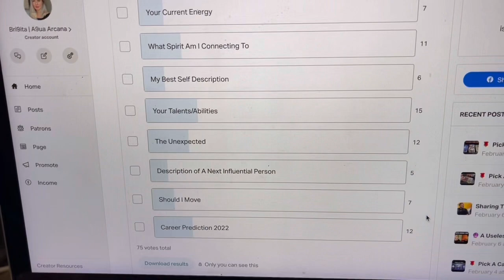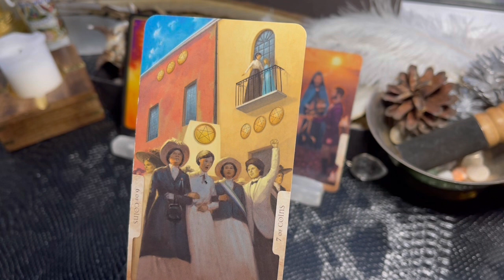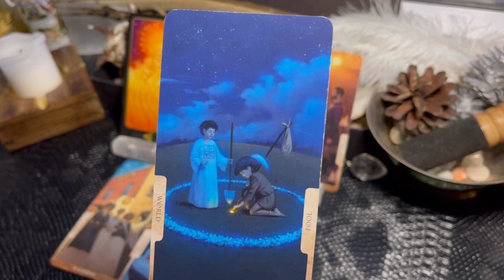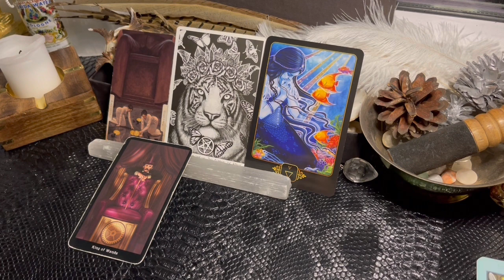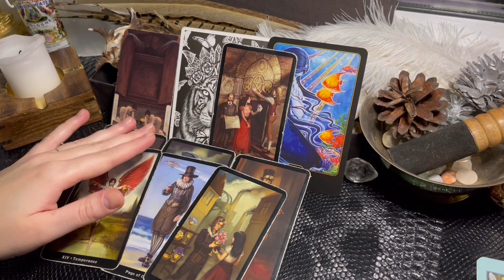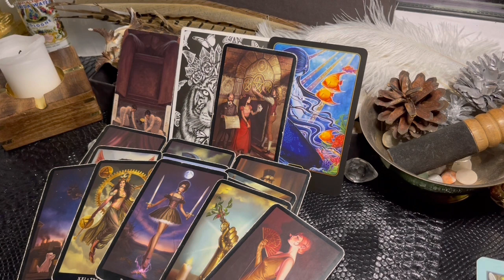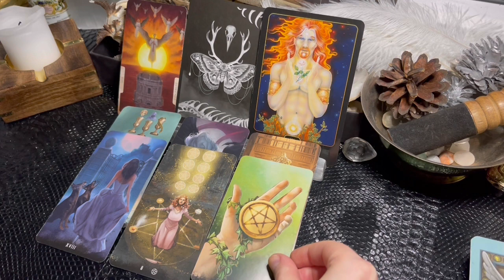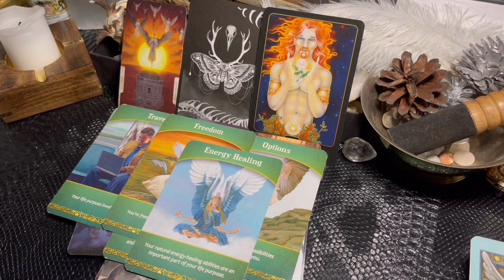🌹 Pick A Card - Your Talents / Abilities